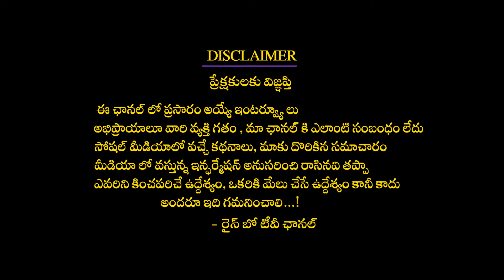Actor Baladitya Get Emotional About Megastar Chiranjeevi Incident | Victory Venkatesh | Rainbow TV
Actor Baladitya Get Emotional About MegastarChiranjeevi Incident
Baladitya is an Indian film Actor, who has worked predominantly in Telugu movie industry. Baladitya has worked in popular movies like Paisalo Paramatma, Sandhya. Baladitya's previous film to hit the theatres was Paisalo Paramatma in the year 2022.